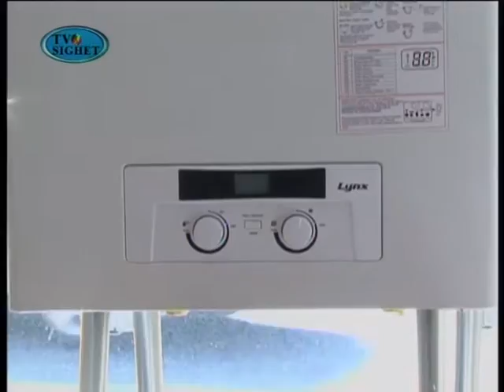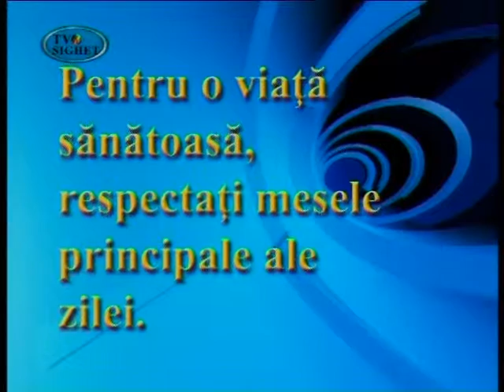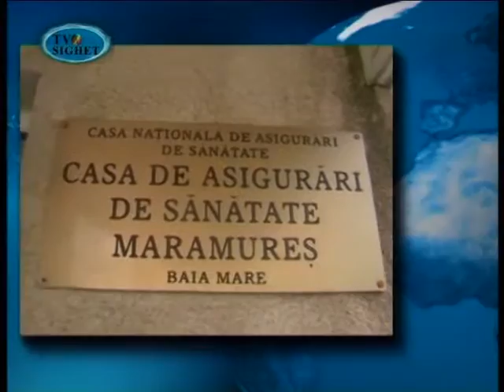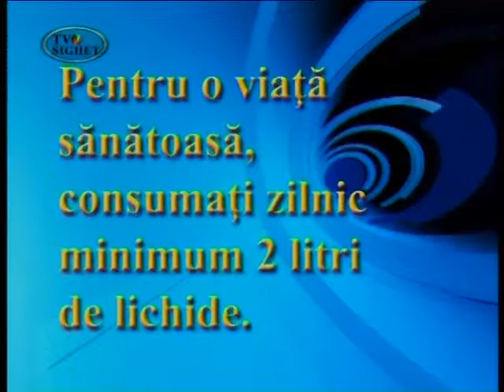Sighetul de Azi - 25 Ianuarie 2012 - Comasarea alegerilor neconstituţională, alegeri în iunie?